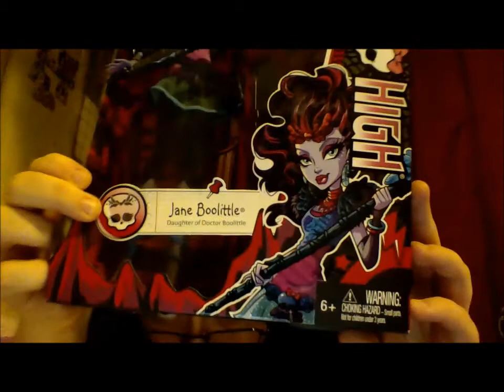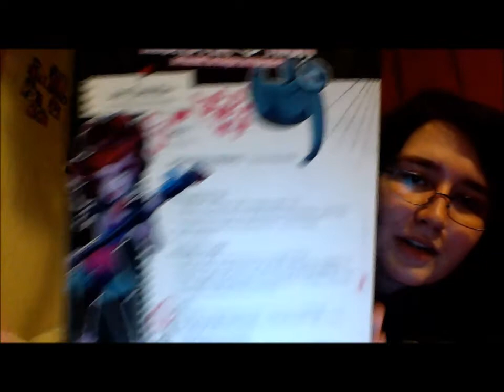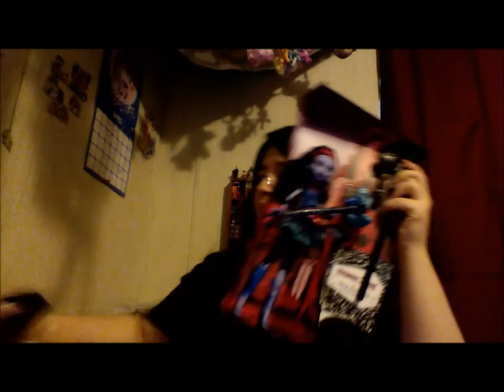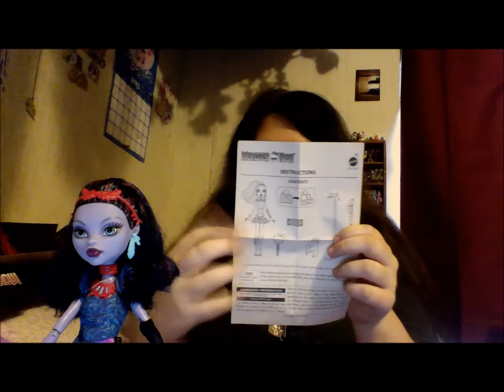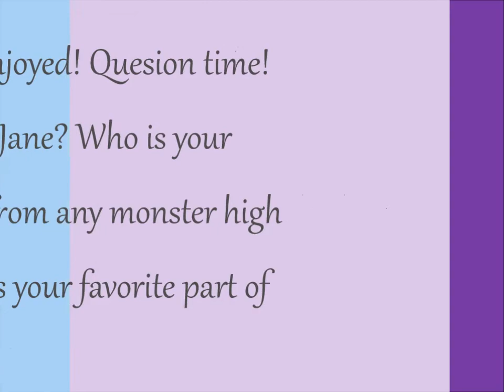Monster High:Jane Boolittle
Jane Boolittle has to be my favorite idea for a monster high doll to date. She is beautiful, with beautiful hair and style. Her pet is my favorite, and her face is beautiful. I got her on sale at Kmart for 10.99, which is an amazing deal! She is so pretty. Check me out on facebook at Ashley Smith's Toy Page or on twitter at ShadowAshley.